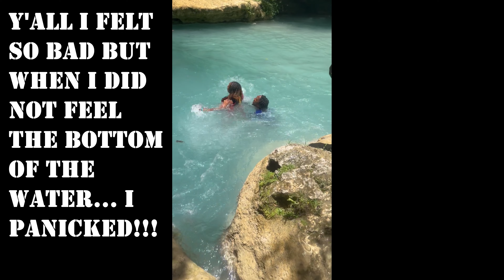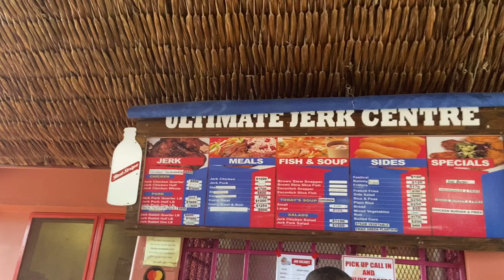Jamaica Travel Vlog | Day 3 | Cliff Jumping, Rock Climbing, Dunn's River, Blue Hole & MORE